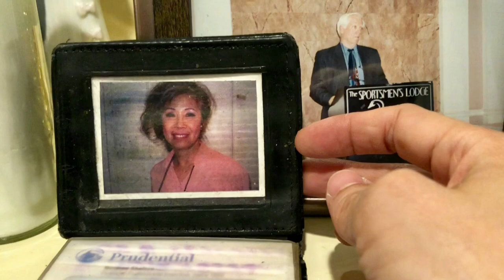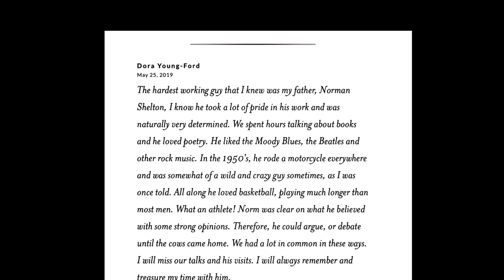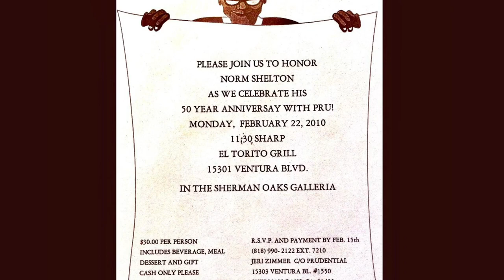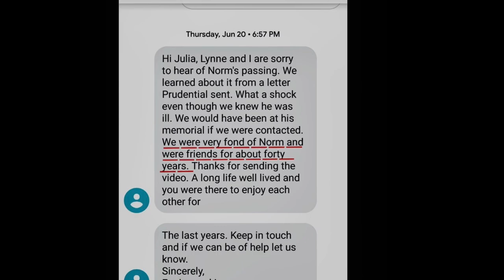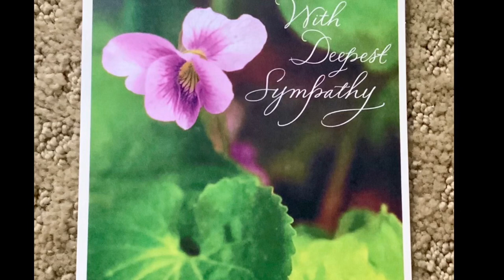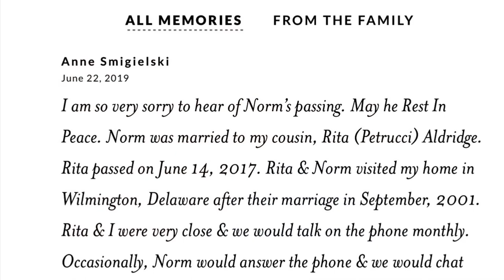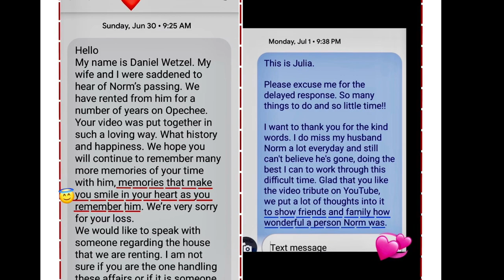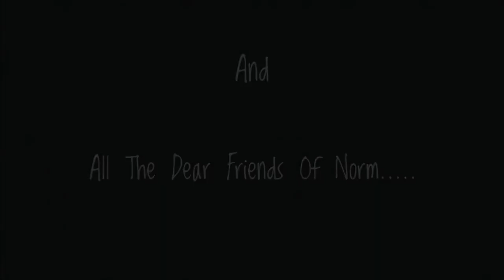Here, There And Everywhere - Norman Shelton Video Tribute No.2 (New Version)